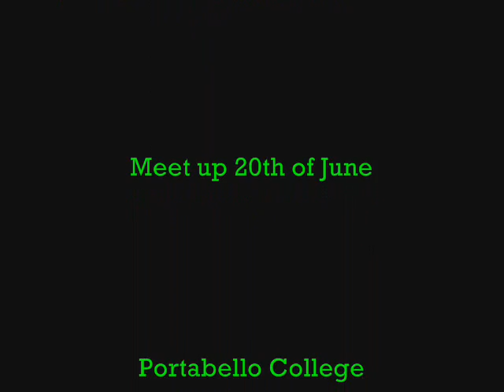IHM: Eiffey Vorteks& Shano-Rockin in Stevens Green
Me eiffey and Adam rockin in stevens green park =)

Tracks:
SMD-Just Like You
Noiscontrollerz:Yellow Minute
Headhunterz: Last of the Mohicans
Showtek: Here we Fuckin Go!!